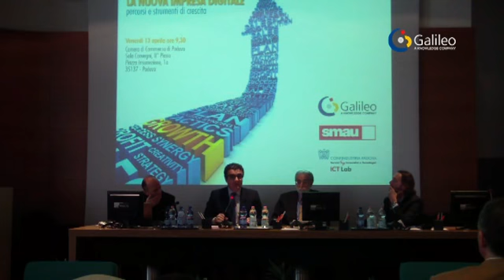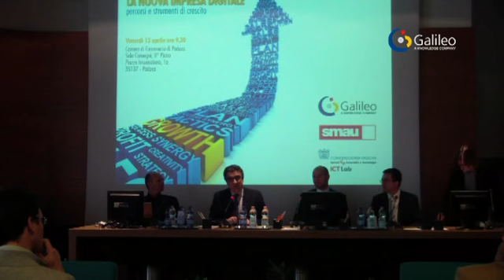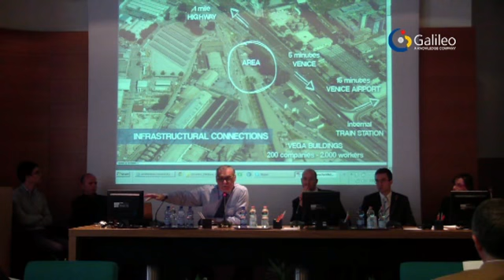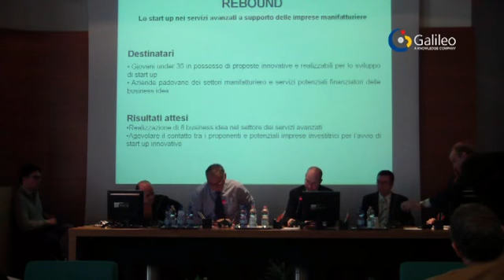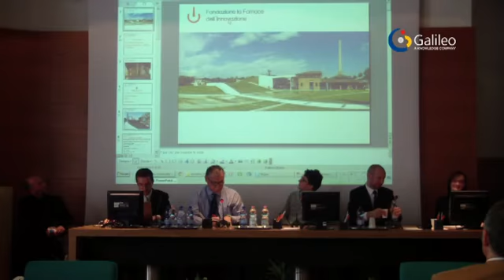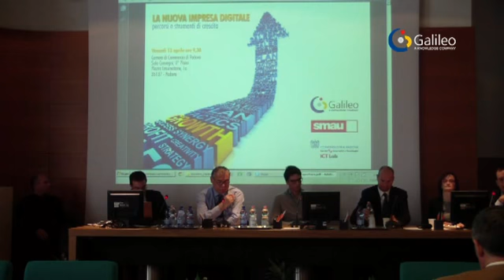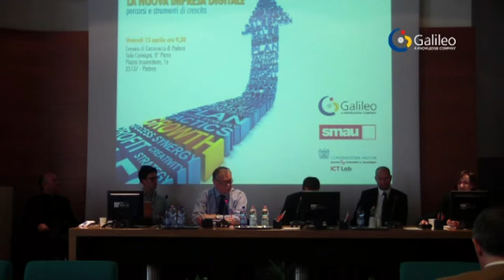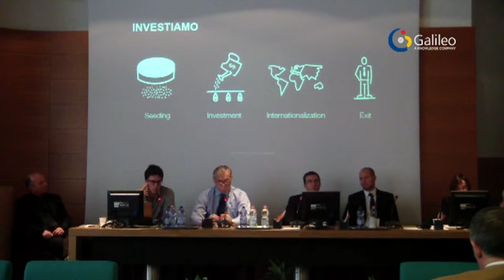La Nuova Impresa Digitale: gli strumenti di crescita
Il filmato riporta la prima parte del Convegno "La nuova impresa digitale: strumenti e percorsi di crescita" tenutosi il 13 aprile 2012 presso la Sala Convegni di CCIAA di Padova.
Il Convegno, organizzato da PST Galileo in collaborazione con SMAU Business Padova, ICT Lab - Confindustria Padova e PST VEGA,  ha posto a confronto il sistema di servizi pubblici e privati esistente in Veneto a supporto della nascita di nuove imprese, con particolare riferimento al settore digitale, con i problemi e le necessità della una nuova generazione di imprenditori.
In questa prima parte del Convegno portano la loro testimonianza i rappresentanti delle principali iniziative di supporto alla nascita di nuove imprese del Veneto:
- Luca Giuman di ICT Lab;
- Emiliano Fabris di Start Cube;
- Gianpaolo Pezzato di "La Fornace dell'Innovazione";
- Elisabetta Tullio di M31;
- Marco Franchin di BAN Veneto;
- Giuseppe Folonari di H-Farm.
Queta prima partye del Convegno è moderata da Graziano Tassinato, R&D Manager di PST VEGA.